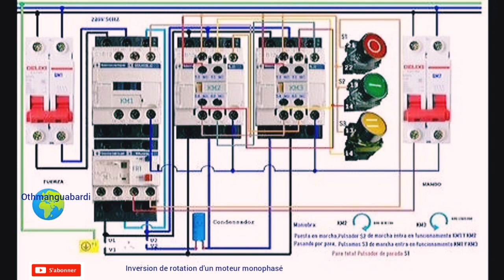2023 Inversion de rotation d'un moteur monophasé schémas s'amplifie montage